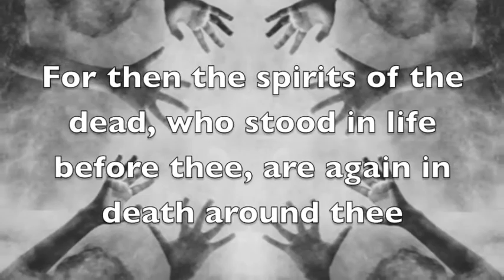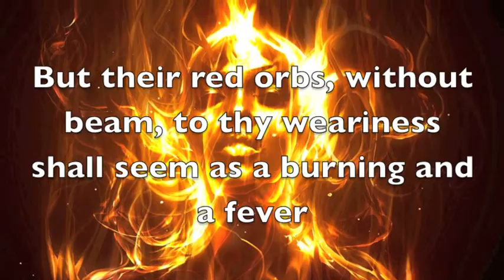Spirits of the Dead, Edgar Allan Poe 1.mov (RR)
Spirits of the Dead

      Thy soul shall find itself alone
      'Mid dark thoughts of the grey tomb-stone;
      Not one, of all the crowd, to pry
      Into thine hour of secrecy.

      Be silent in that solitude,
        Which is not loneliness- for then
      The spirits of the dead, who stood
        In life before thee, are again
      In death around thee, and their will
      Shall overshadow thee; be still.

      The night, though clear, shall frown,
      And the stars shall not look down
      From their high thrones in the Heaven
      With light like hope to mortals given,
      But their red orbs, without beam,
      To thy weariness shall seem
      As a burning and a fever
      Which would cling to thee for ever.

      Now are thoughts thou shalt not banish,
      Now are visions ne'er to vanish;
      From thy spirit shall they pass
      No more, like dew-drop from the grass.

      The breeze, the breath of God, is still,
      And the mist upon the hill
      Shadowy, shadowy, yet unbroken,
      Is a symbol and a token.
      How it hangs upon the trees,
      A mystery of mysteries!